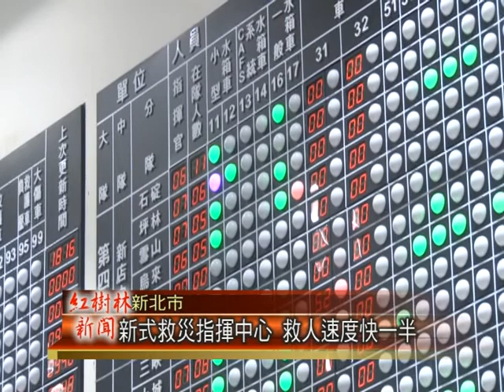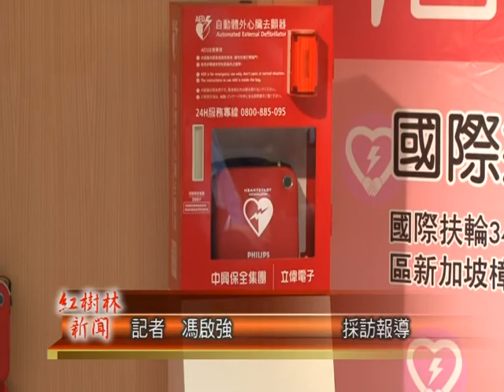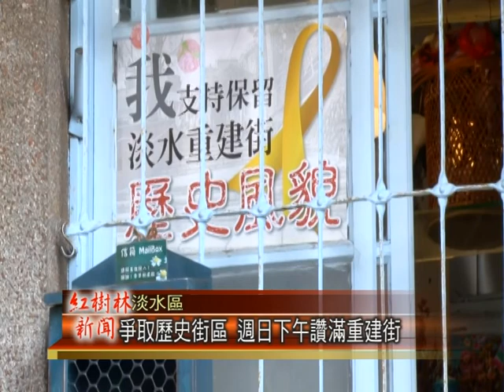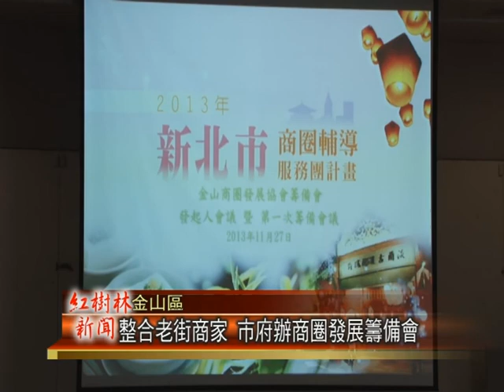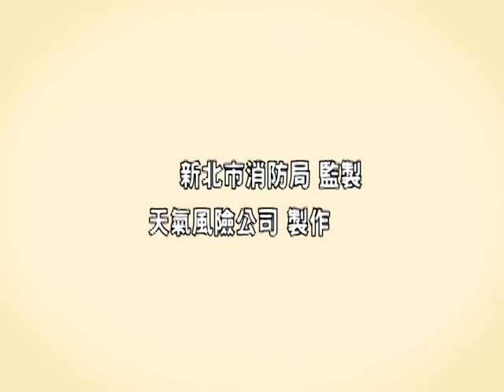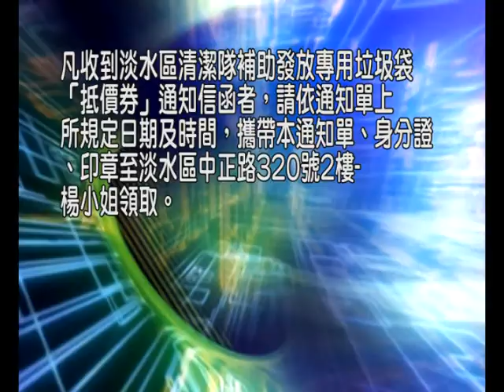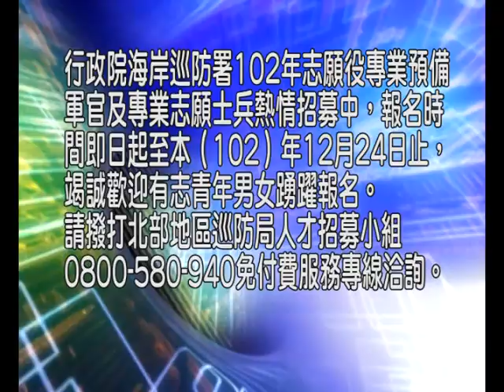1021127紅樹林有線新聞